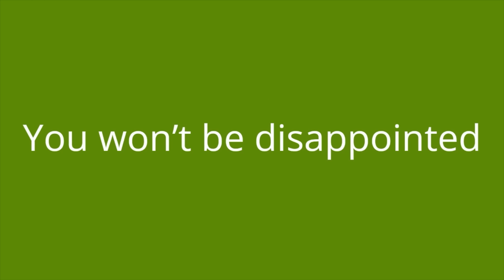Baby Sleep Music with Nature Sounds - Fall Asleep and Relax Instantly!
✅Listen to the songs that will make your baby fall asleep in less than 10 minutes without ads and interruptions on Spotify.

If you're looking for music to help your baby or toddler fall asleep, look no further. This video features 3 hours of soothing baby sleep music that's perfect for bedtime. Let your little one drift off to dreamland while listening to this calm and relaxing music.